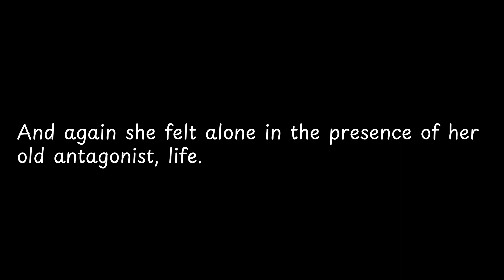And again she felt alone in